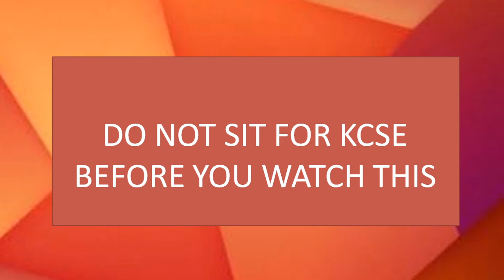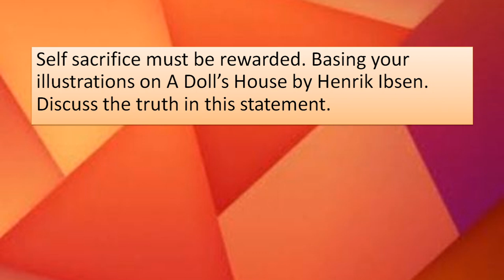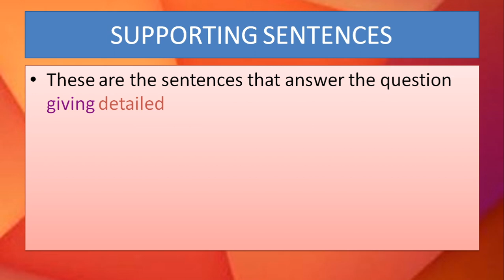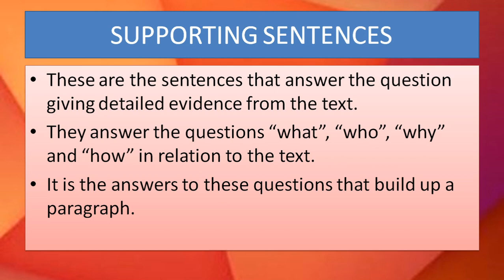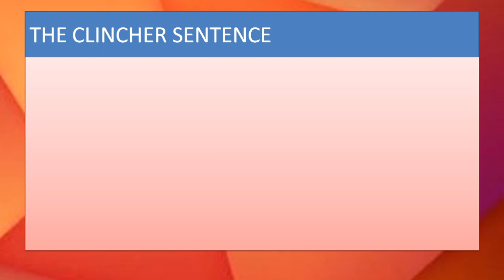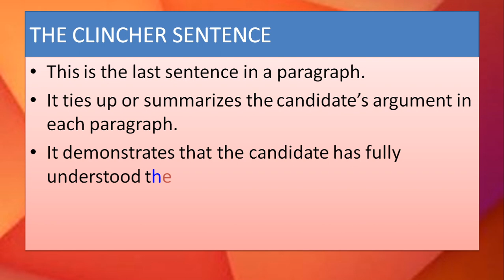ESSAYS BASED ON SET TEXTS: BODY PARAGRAPHS PART 2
This video guides high school students on how to write body paragraphs that score full marks in KCSE English paper three. It is the third one of a series of videos on writing essays based on set texts.